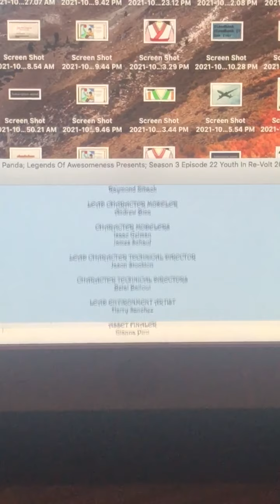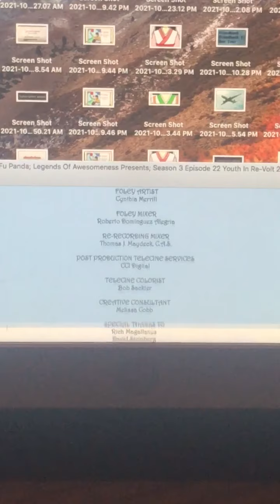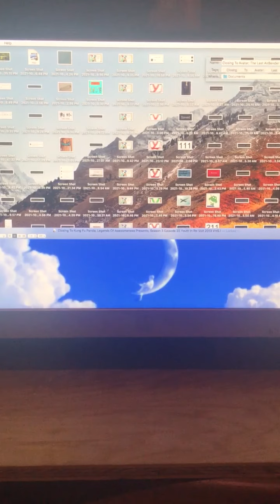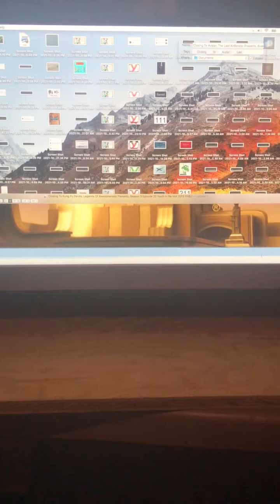Closing To Kung Fu Panda: Legends Of Awesomeness Presents: Season 3 Episode 22 Youth In Re-Volt 201